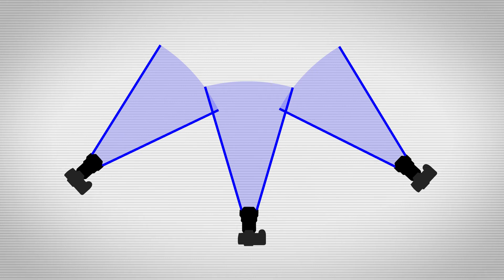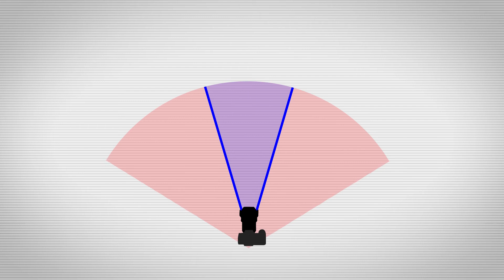Become a better storyteller. Having Perspective.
Sharing perspectives with others in life will only make you a better filmmaker.

Be proud of what you do, frame your story with the viewfinder hat: